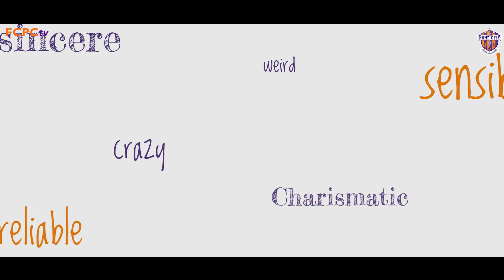Slam Book - Kamaljit Singh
This edition of our series of videos called 'Slambook' features Kamaljit Singh, whose singing ability would leave you surprised